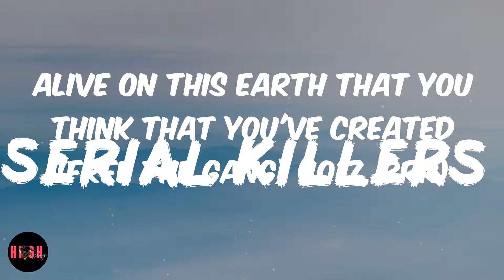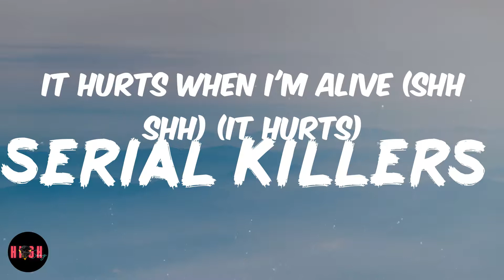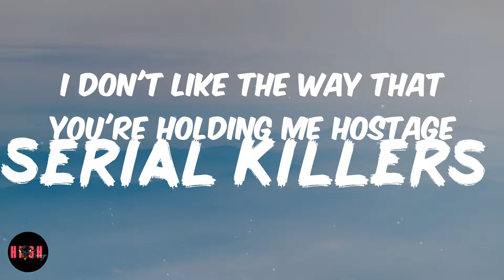Serial Killers (Lyrics) Gucci Mane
Serial Killers Lyrics / Lyric Video